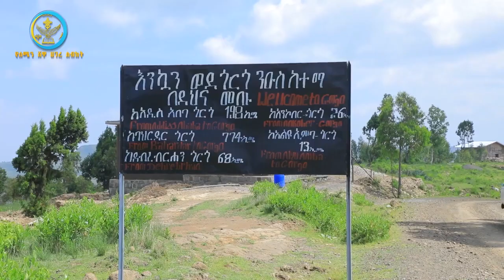ከታሪክ ማኅደር ከጎርጎ ሰማይ ሥር (አንኮበር)